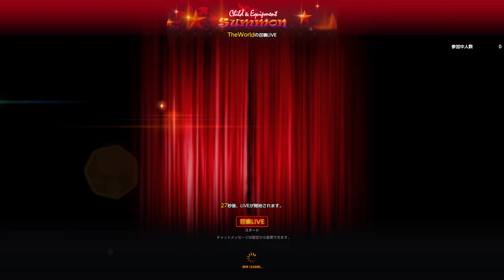Destiny Child DMM/JP: (12/9) Rolling for Orion as a newbie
Was probably a horrible idea since there's no way to reroll on a dmm account afaik.

Music is just lostword background music since ingame music/sounds will just get copyrighted.